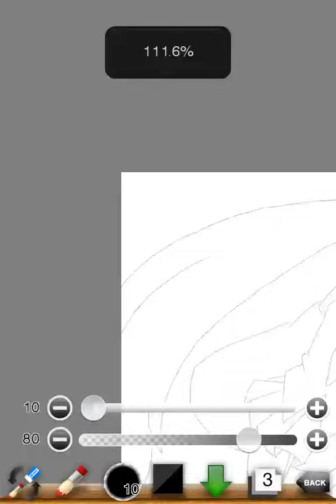ミクさん線画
机の落書きが思った以上に上出来だったんだ...！！